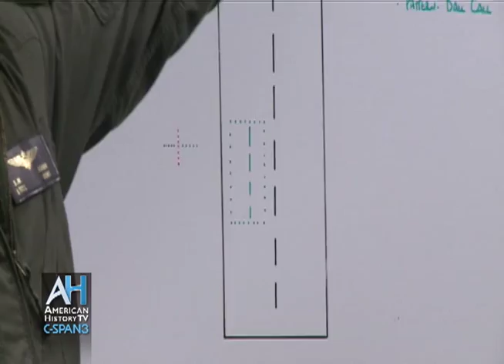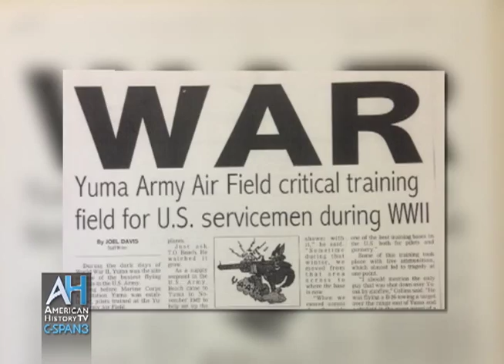C-SPAN Cities Tour - Yuma: Marine Corps Airs Station Yuma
Hear Colonel Robert C. Kuckuk explain the role of the Marine Corps Air Station Yuma, the largest marine training base in the U.S. Learn about the base's evolving role since WW2 and as the future home of the new F-35 Joint Strike Fighter Squadron.